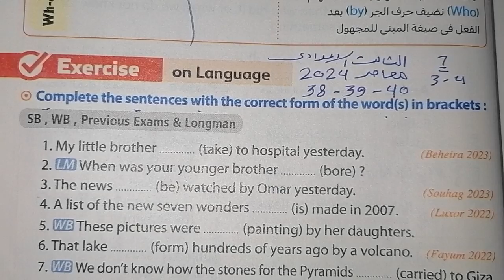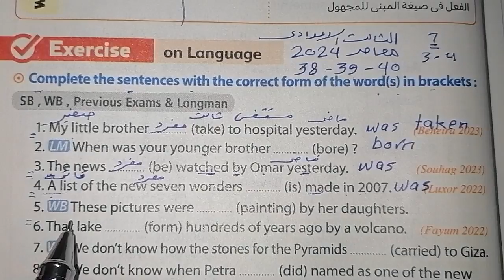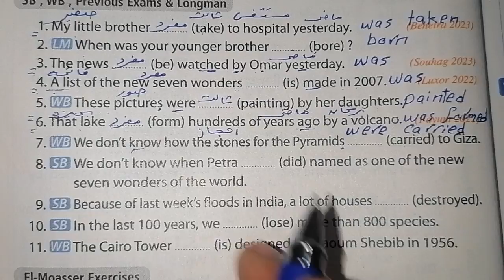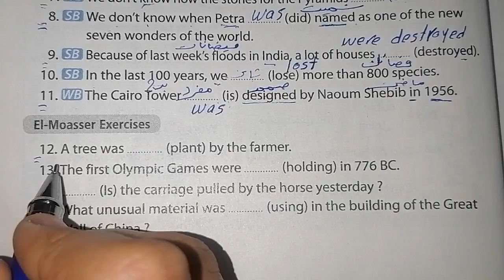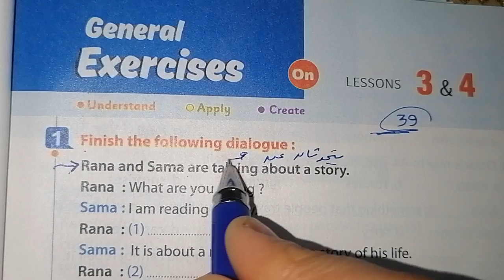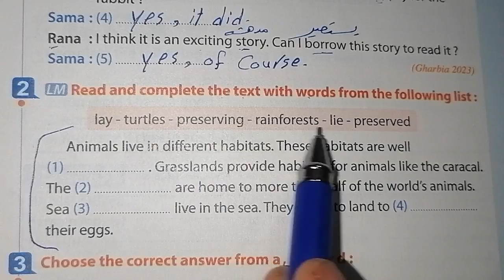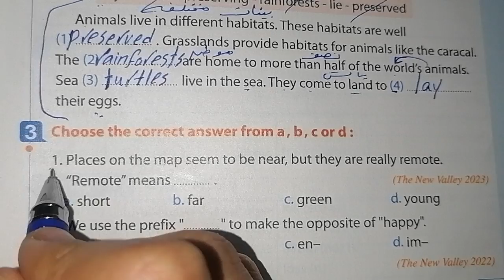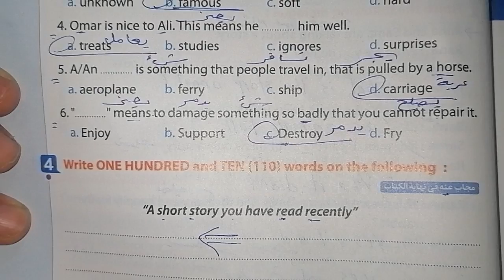حل صفحة 38_39_40 من كتاب المعاصر 2024 انجليزي الصف الثالث الإعدادي الوحدة السابعة الدرسين 3_4 ♥️♥️♥️